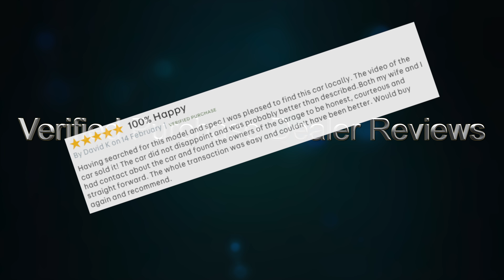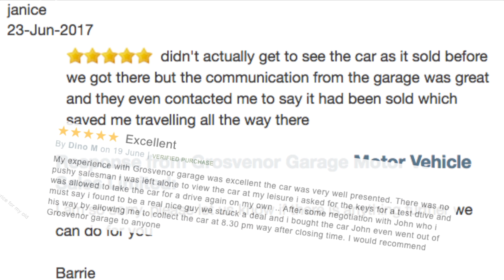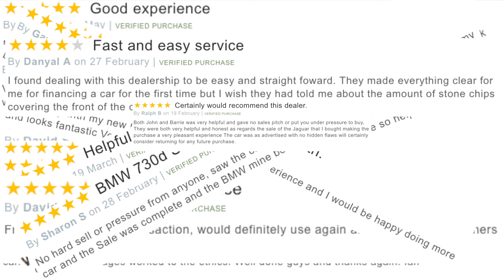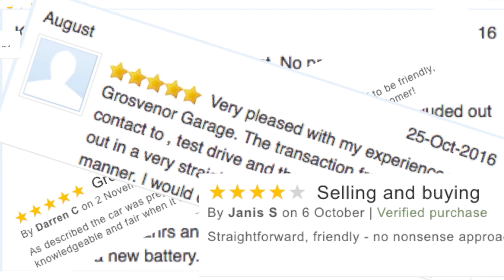360° All Round Interior View of a 2012 Land Rover Freelander 2 2 2 SD4 HSE 4X4 5dr Interior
360° All Round Interior View of a 2012 Land Rover Freelander 2 2 2 SD4 HSE 4X4 5dr For Sale In Preston Interior